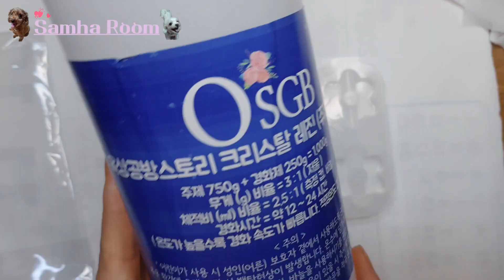ENG/레진아트/빨대 친구를 만들어 주자~!!이것만 꽂아도 기부니가~조쿠낭~^^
안녕하세요.오늘은 빨대 꾸미기를 해봤어요~ 날도 더운데 이럴땐 시원~~한
음료를 많이 먹게 되잖아요~ 저는 항상 물이든 음료든 먹으면 빨대를 꽂아서 먹거든요~ 그래서 심심하지 않게 빨대 친구를 만들어 줬어요~
만들고 보니 생각보다 너무~우~ 귀여워서 마음에 쏙 드네요~^^
재미있게 봐주시구요.

gksmfdl0202

-사용한 재료-
빨대 몰드,옥상공방 레진,글리터,비즈,모래,바다파츠,과일 토핑점토, 아크릴마카,포스카마카,이슬 하이퍼스피드레진